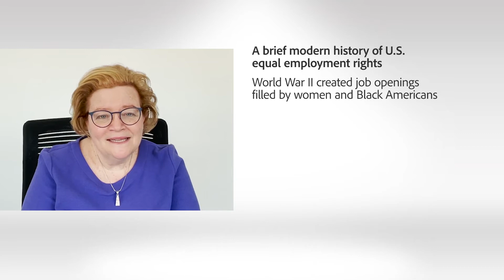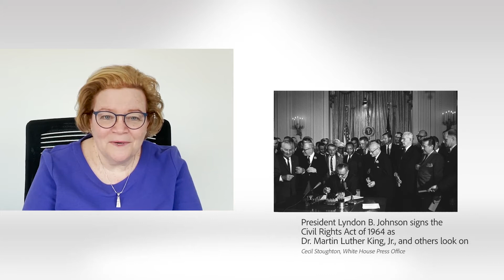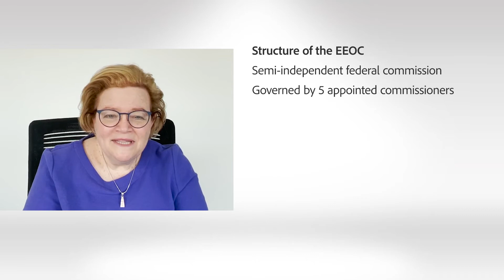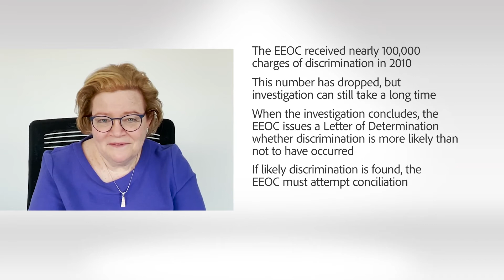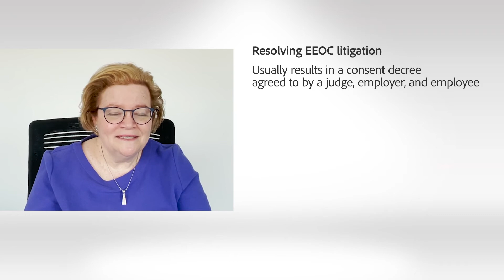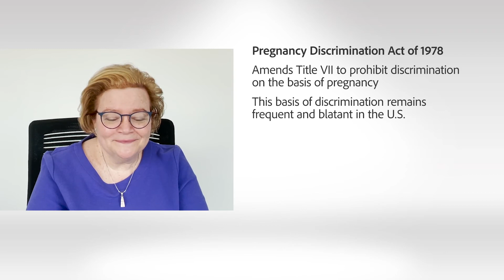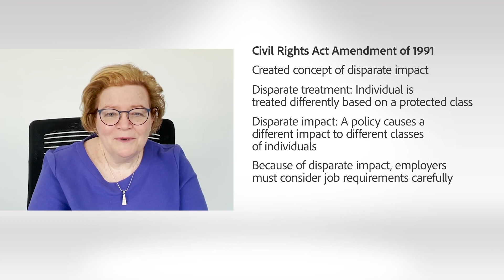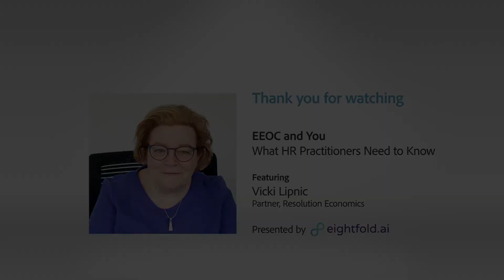EEOC and You What HR Practitioners Need to Know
The U.S. Equal Employment Opportunity Commission (EEOC) enforces federal civil rights laws, which affect hiring, pay, promotion, and HR practices at every U.S. employer. What does the EEOC mean for In this educational workshop, former EEOC Acting Chair and Commissioner Vicki Lipnic takes you through the EEOC from the top. With the perspective of an EEOC leader, you will learn the history of equal rights in the United States, what the EEOC does, and what laws and rules the EEOC enforces. You will learn what you need to know about these important rights and obligations.